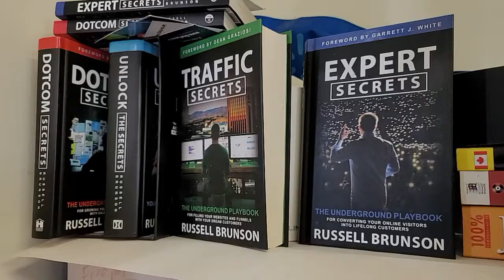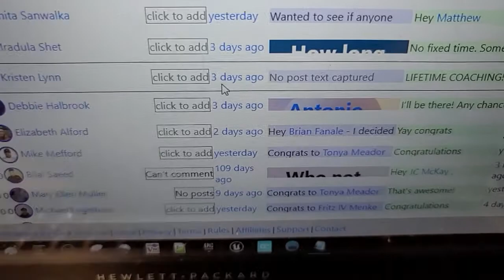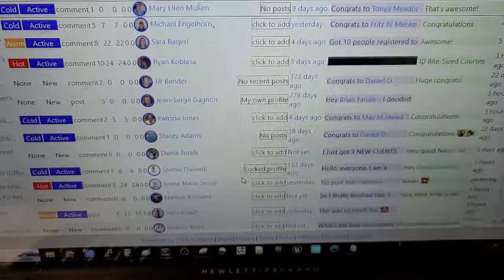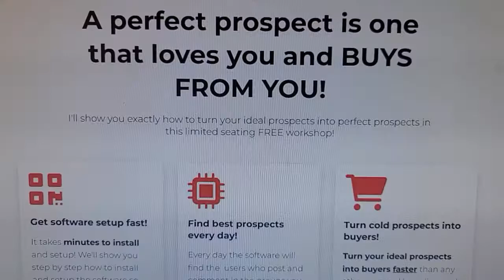OMG, I LOVE Russell Brunson, don't you?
He's so amazing and gives us all the secrets to building a business online.

What if I told you I've found an even better way to grow your audience's know, like and trust in you than anything he's taught? Would you want to know what I found?

Well, watch this short video for an answer to that...